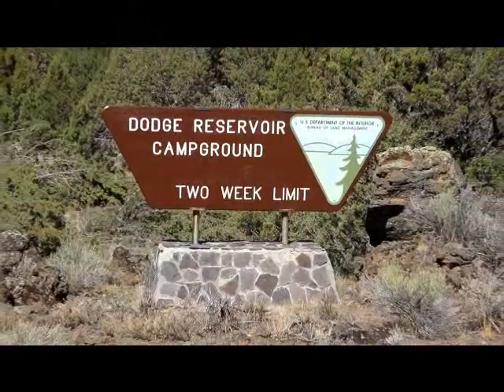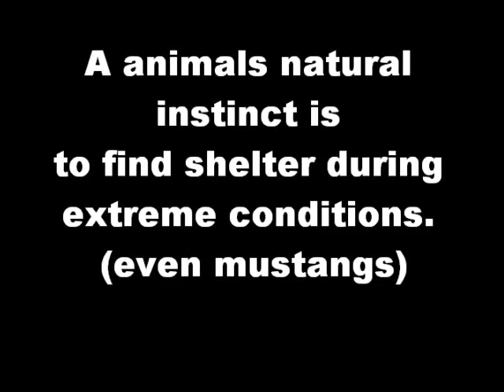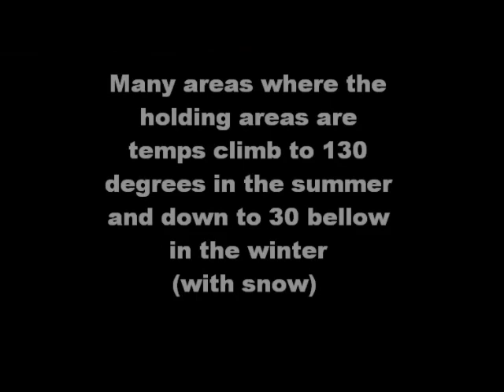Animal Recovery mission & Respect 4 Horses Investigate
Investigation on the BLM claiming wild horses are being removed do to lack of wated. Animalrecoverymission.org